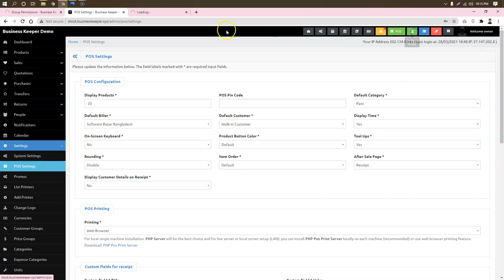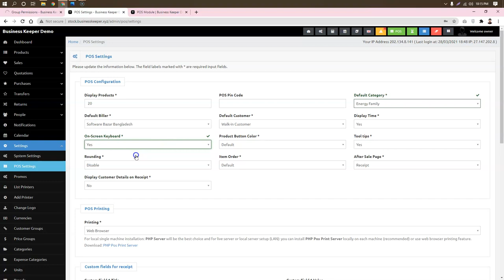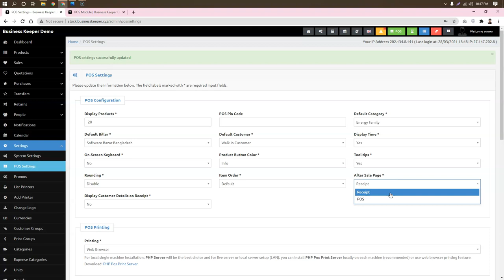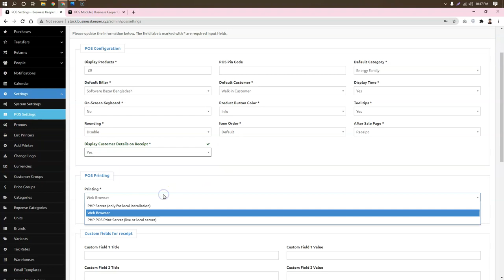POS Setting | পস সেটিং | বিজনেস কিপার । 01689655055